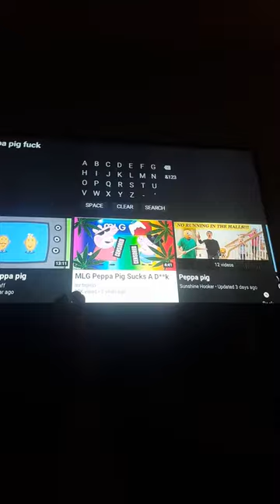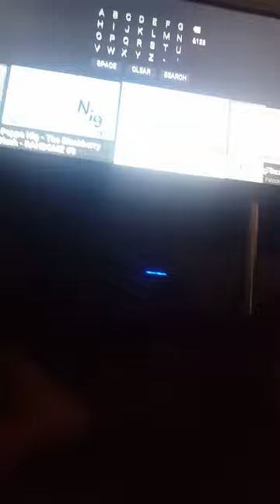Teyf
Jddjdj jds9eow